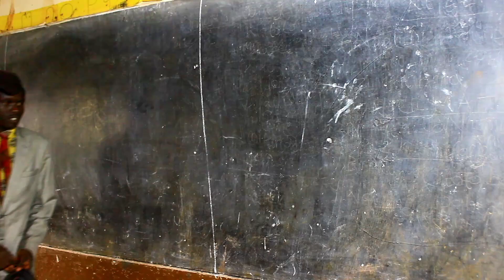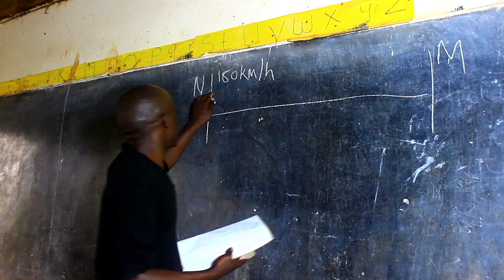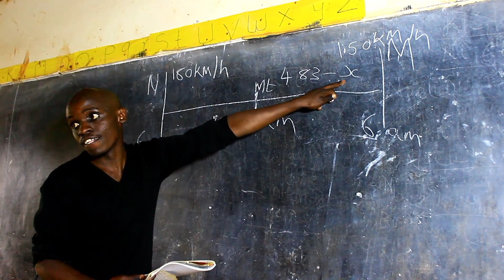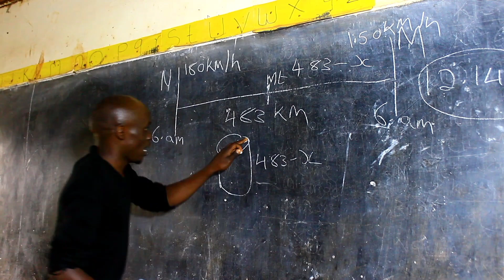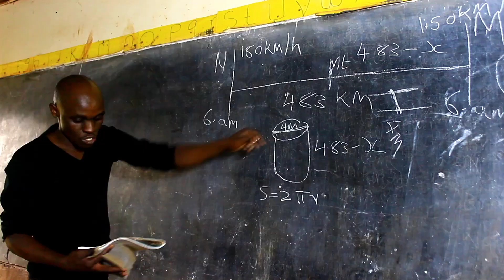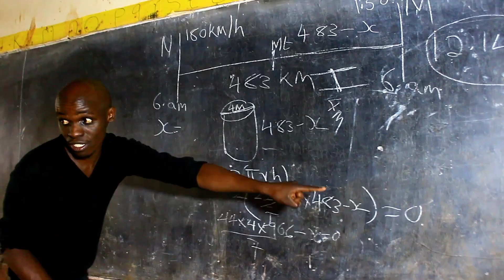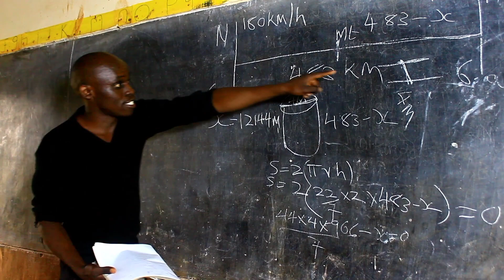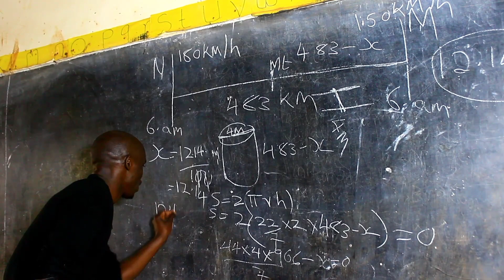CRIMINAL WA FORM 3 AKIFUNZA MWALIMU HESABU😂😂😂😂😂😂😂